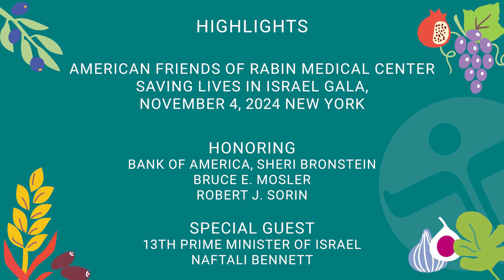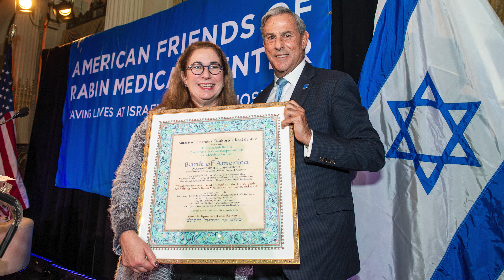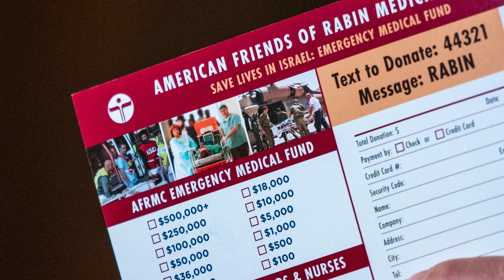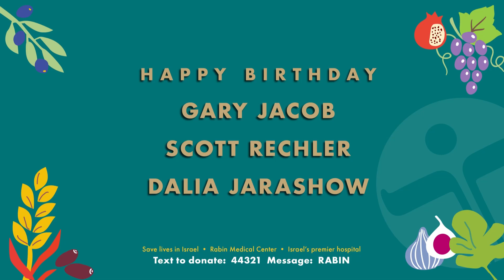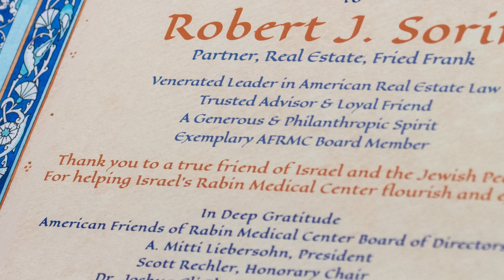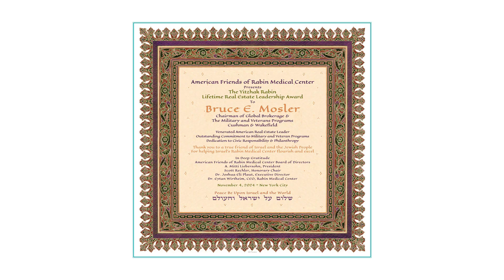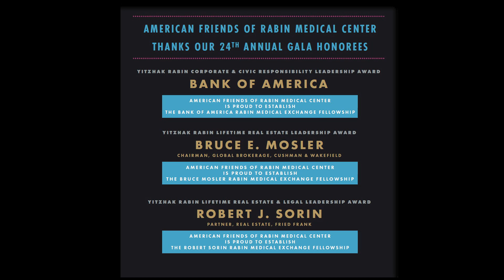Highlights 2024 Annual Saving Lives in Israel NYC Gala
Saving Lives in Israel 2024 Gala; for Rabin Medical Center with Naftali Bennett, 13th Prime Minister of Israel